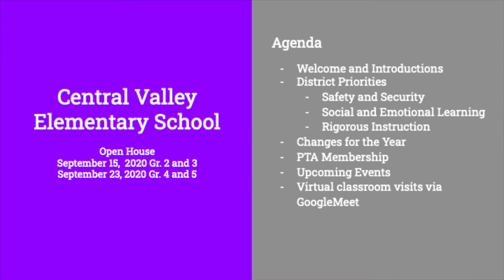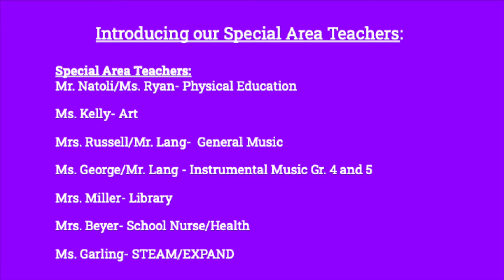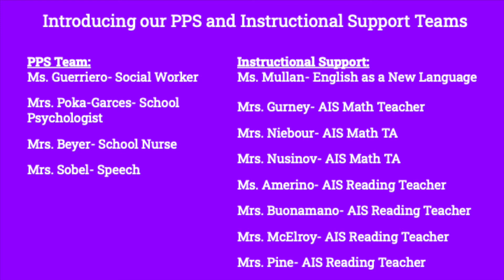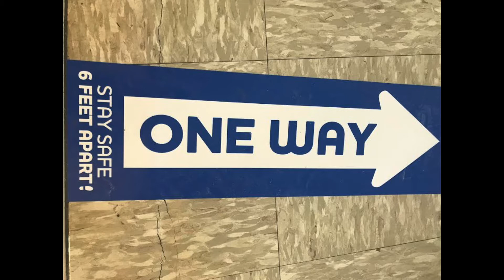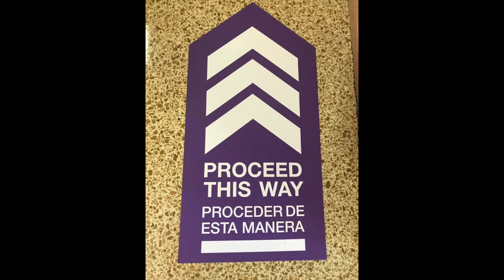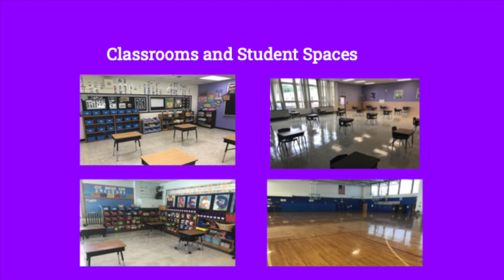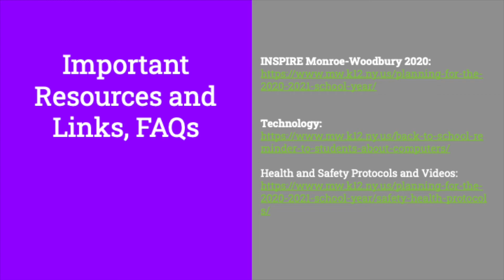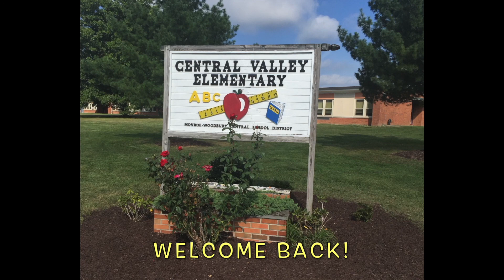Central Valley Elementary Virtual Open House 2020-2021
Welcome to the 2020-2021 school year, Central Valley!